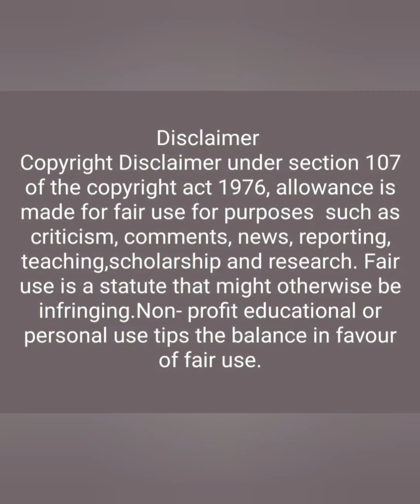Beautiful girls of Nagaland India. Beautiful Naga girls.Beauty queens.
Beautiful girls of Nagaland
Northeast Indian beautiful girls
Beautiful girls in Nagaland
God gifted Beauty of Naga ladies
Everyone is beautiful in their own  unique ways!